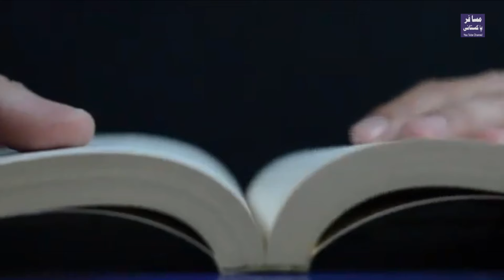Famous Sufi Saint | Hazrat Jalaluddin Surkh Posh Bukhari| Masjid| Uch Sharif| Documentary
In This Video I Will Show You The History Of Famous Sufi Saint Hazrat Jalaluddin Surkh Posh Bukhari Shrine Mosque In Uch Sharif By Musafir Pakistani Official.

Jalaluddin Surkh-Posh Bukhari was a Sufi saint and missionary who lived from 1199 to 1291. He was actively involved in converting local tribes and clans to Islam, including the Chhadars, Dher and Siyal. After his death at the age of 95, he was buried for the first time in the village of Risalpur, about 10 kilometers from Uch. However, due to concerns about flooding, his coffin was moved to Bela. This place also turned out to be at risk of flooding, so the coffin was again moved to Uch Sharif and buried near the grave of his son Rajan Qattal. His remains were brought to the present-day location one last time by Makhdum Mushammad Naubahar.

Most of the tombs in Uch are built either as domed mausoleums or as flat roof halls, of which the tomb of Jalaluddin Bukhari is a good example of the latter. Both the tomb and mosque are made of fired adobe bricks cut and clad in elegant floral and geometric patterns. The interiors of these flat roof halls are filled with wooden pillars that support a wooden roof. The pillars are heavily lacquered and connected to the roof with ornate, brightly painted brackets. At the front of the tomb building is a protruding wooden veranda typical of 19th century residential architecture.

Musafir Pakistani Team
Researcher : Mukhtar Ahmed Bhai Jee
Cameraman : Shabbir Bhatti
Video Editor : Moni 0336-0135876